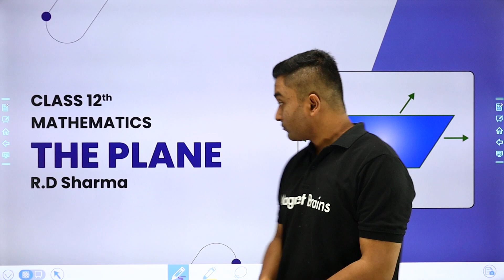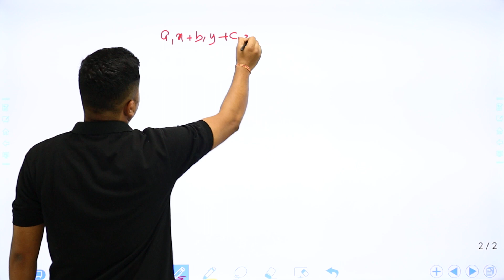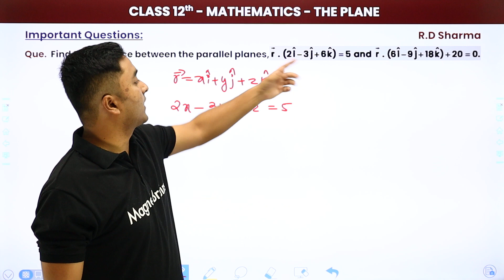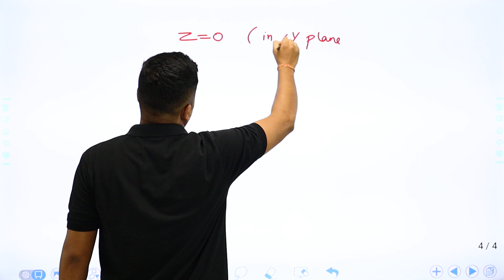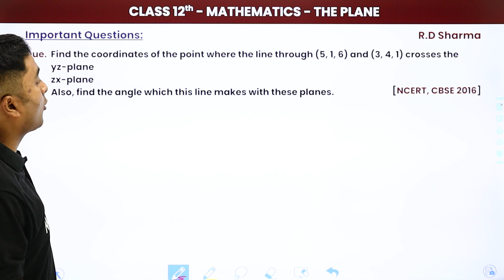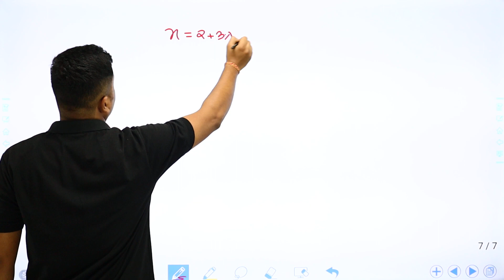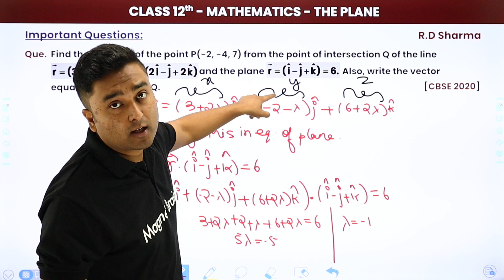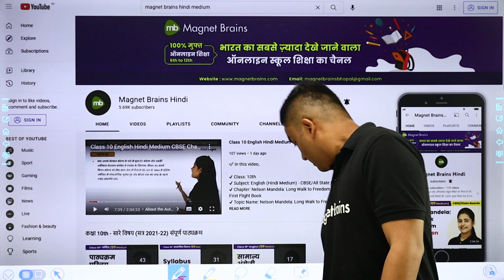Distance Between the Parallel Planes - Exercise 28.10 & 28.12 | Class 12 Maths Chapter 12 | CBSE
✔️ Class: 12th
✔️ Subject: Maths
✔️ Chapter: The Plane
✔️ Topic Name: Distance Between Parallel Planes - Exercise 28.10 & 28.12
✔️ Topics Covered in This Video (By Adarsh Sir): Explore how to find the distance between parallel planes with detailed explanations and solutions for Exercises 28.10 and 28.12 in this Class 12 Maths lesson. Enhance your understanding of plane geometry and prepare effectively for the CBSE 2024-25 exams.
00:00 Introduction
01:29 Distance Between the Parallel Planes
16:10 Important Questions: Question - 1 & 2
25:34 Angle Between a Line and a Plane
28:09 Intersection of a Line and a Plane
29:41 Question - 3 & 4
44:19 Question - 5 & 6
58:28 Question - 7 & 8

distance between parallel planes class 12
exercises 28.10 and 28.12 solutions
cbse class 12 maths the plane
calculating distance between planes
parallel planes distance class 12
chapter the plane maths exercises
class 12 maths plane geometry